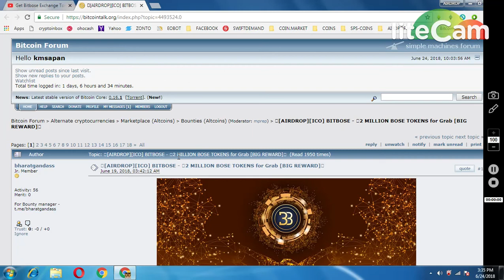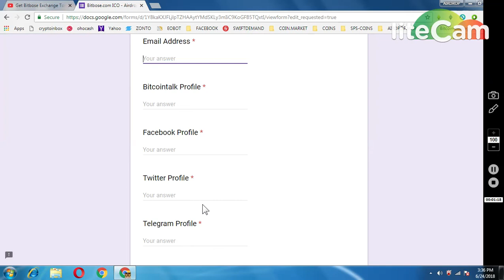BITBOSE EXCHANGE AIRDROP || BIG AIRDROP MUST PARTICIPATE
MUST REPLY ON THREAD : -
Telegram username @HaunterOne

Shares + Likes

Retweets + Likes